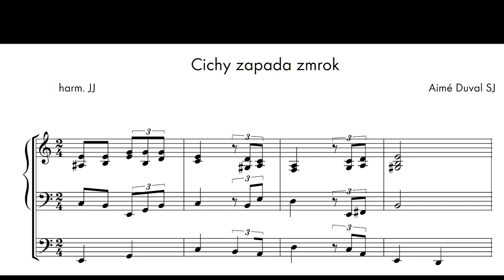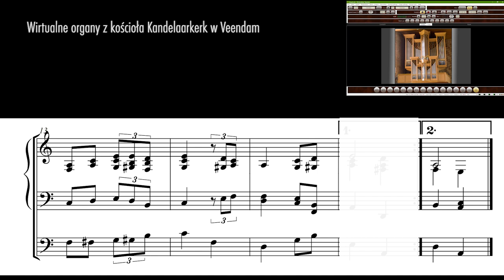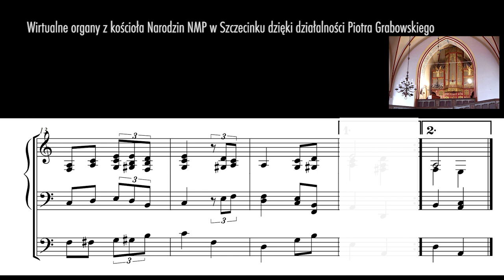Cichy zapada zmrok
Oto moja własne propozycja harmonizacji melodii wieczornej modlitwy „Cichy zapada zmrok — wraz z próbką brzmienia przygotowaną na wirtualnych organach.
W Śpiewniku Ewangelickim pieśń nr 501.